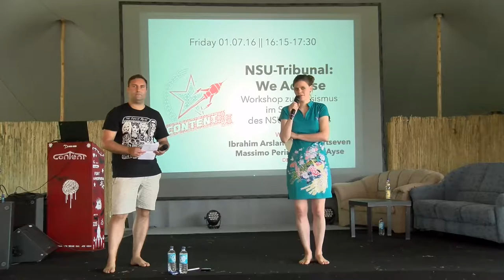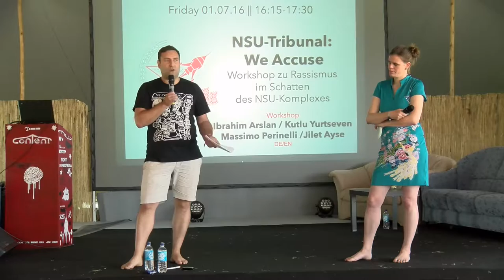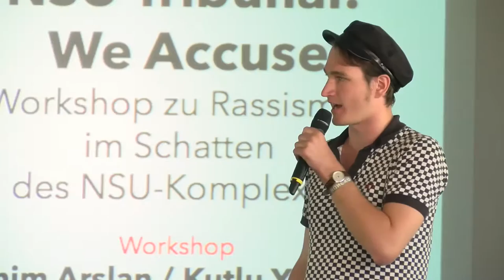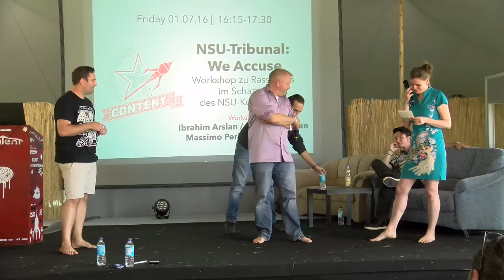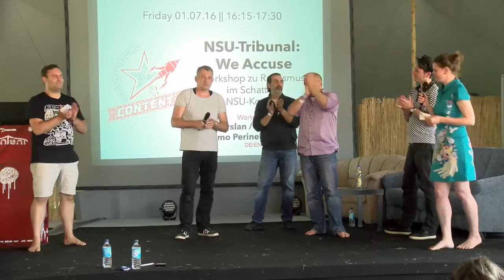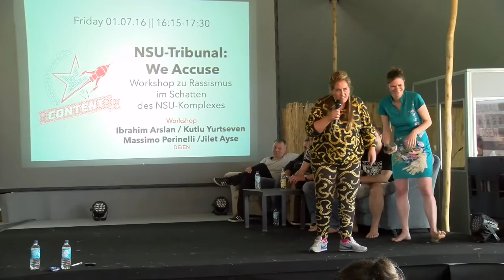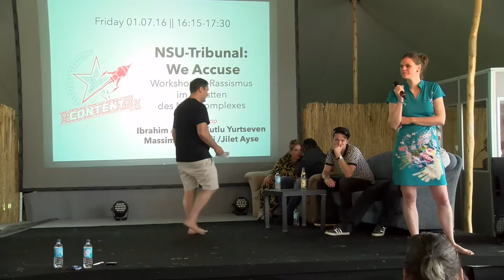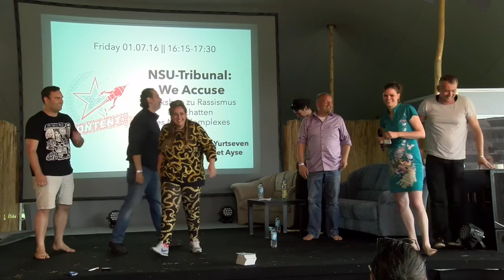We accuse – Workshop zu Rassismus im Schatten des NSU-Komplex (Fusion Festival 2016)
The NSU is not a solitary phenomenon, it is a part of a history of racism in Germany. This history continues with burning refugee shelters, with daily attacks and marginalization. Thus people that are solidaric with the victims of the NSU crimes had the idea to set up a tribunal. The court case will be held in Cologne on May 17th-19th 2017. Be part of the accusation!

This lecture was given Ibrahim Arslan, Kutlu Yurtseven and Massimo Perinelli at conTent at the Fusion Festival 2016

About conTent
The conTent has since 2015 his place at the festival! A large tent with ample space to think, learn, discuss, debate and change the system, everything we Fusionistas can continue to develop in our quest for a better world. On the lake side of the Fusion, in the morning myou can expect bodywork and relaxation, mthen from midday engaging lectures, discussions and workshops. Occasionally in the evenings a concert or reading as well, so be prepared for anything and come visit us!

About Fusion Festival
End of June: the same procedure as every year: On a former Russian military airfield. In the middle of nowhere in the fields of northern Germany. FUSION arises, the biggest holiday camp all over the nothern hemisphere! The motto: 4 days of 'holiday communism' - and the programme covers it all: Music of all kinds, theatre, performance and cinema, and added in the whole spectrum of installations, interaction, arts and communication. Diversity of people, diverse in their intentions. Still, their strive for individual freedom unites them, everybody finding her and his own way of action. Free of boundaries and prejudice.